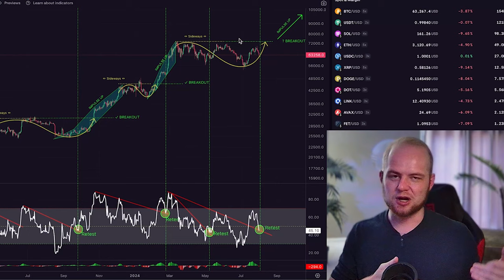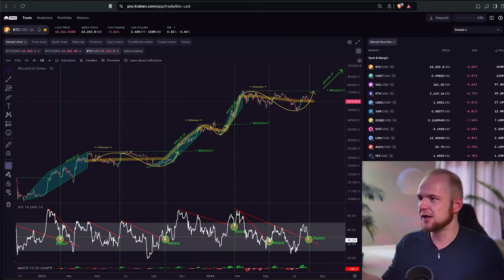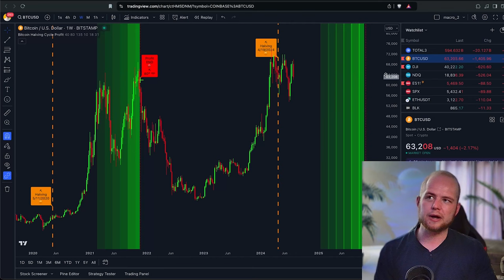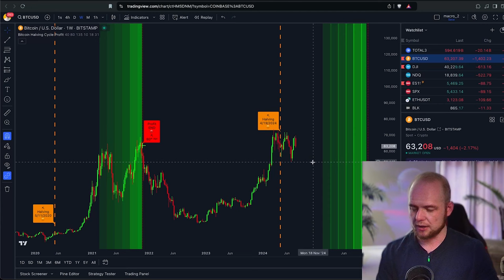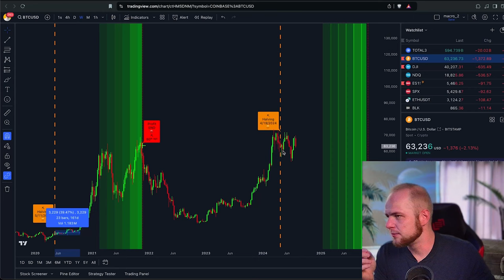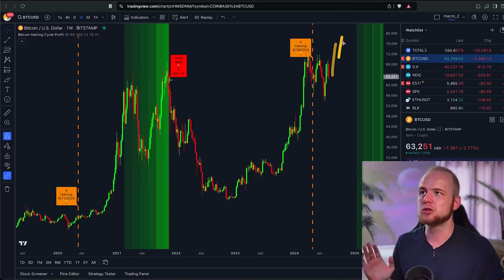БИТКОИН: КОГДА НА ЛУНУ? - СКОРО!!! [КЕВИН СВЕНСОН]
BTC: 1JcJgpSHbrRwgnvLeteXNfNXxLgpDuxyMP
ERC 20: 0xC8b0CF755bec8155D371676D77A579D7E15fd7eD
BEP 20: 0xfD630bd4058b7412C42d5807f1128281e05ACCE8
TRC 20: TKSwnD6eyDmaBwpXhVoQKnvPAtJVYAywYy
DASH: XuhZGGGezSEqnDq5ETBkiMc4ARfS6UxQAi
LTC: LfGpGJjkcrgZV12VNnQdEx79uHgeHSS8oG
ETC: 0xDD6AEDD3C78d0E7e8b1E09c8D149C51d16486723